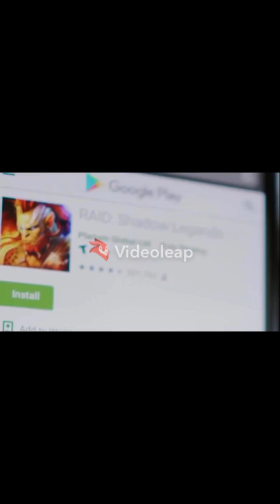June 10, 2020